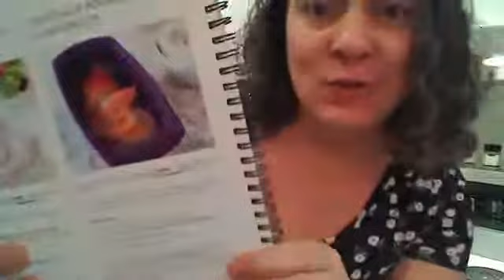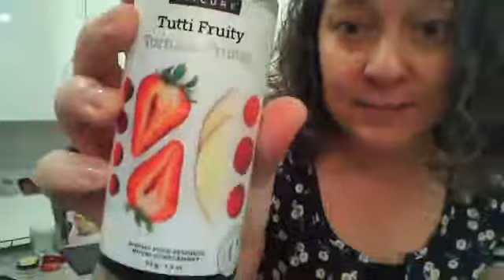Tarte aux pommes sans croûte et sans gluten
Tarte aux pommes sans croûte avec les produits

SIMPLIFIEZ VOTRE ALIMENTATION POUR VIVRE VOTRE VIE ÉPIQUE
par Charlotte Habegger, Conseillère Indépendante et Directrice Senior avec Épicure

Recettes, Ateliers de Cuisine, Démos, Commandes, Collectes de fonds

Toutes mes recettes et démos sont végé, souvent véganes, et vous pouvez adapter en tout temps à d'autres sources de protéines

Pour des milliers de recettes, en savoir plus sur Épicure (disponible au Canada et États-unis), et magasiner en ligne avec moi: